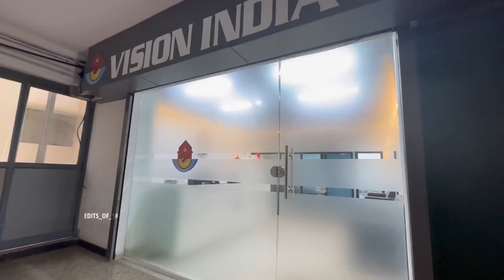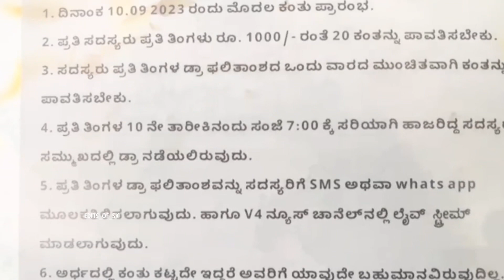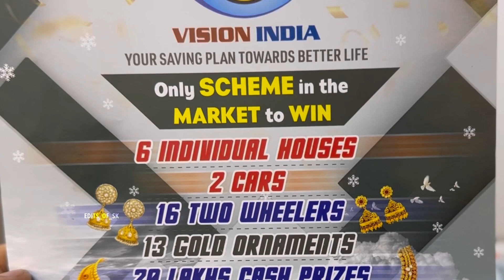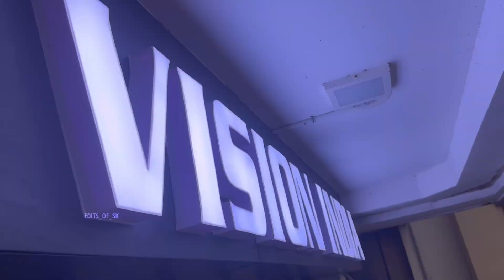Vision India Scheme Promo